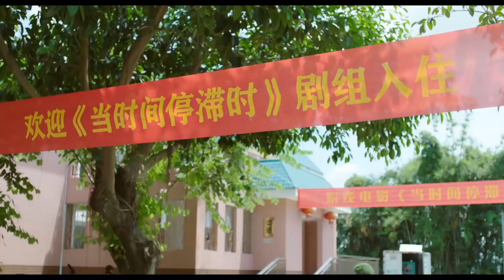تقابل حبيبة زوجها السابقة وتضعها في موقف محرج! مشهد من مسلسل "حُب في الوقت المناسب" | "Love in Time"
قصة الدراما:
تدور أحداث الدراما الشبابة (حُب في الوقت المناسب) عن حياة كاتبة روايات غير معروفة وغير ناجحة تضطر لعقد زواج مزيف مع شاب وسيم يعمل كمسؤول رفيع المستوى في شركة استثمارية مرموقة وذلك لحل أزمتها الشخصية والمالية.
يصادف أن الشاب الوسيم الذي أصبح زوجها المزيف ما هو إلا زميلها من أيام الدراسة الذي كانت تكرهه بشدة ولا تطيقه أبداً فيما هو كان معجب بها. بعد إتمام زفافهما المزيف وبمرور الوقت يبدأن الاثنان في التقرب من بعضهما البعض وعيش يومياتهما معاً.
فهل سيقعان في حُب بعضهما البعض ويتحول زواجهما المزيف وكره الماضي إلى حب و زواج حقيقي؟

- عنوان الدراما:   Love in Time | حُب في الوقت المناسب
- نوع الدراما: رومانسي ، زواج مزيف،زواج إجباري، شبابي، كوميدي، أعداء يقعان في الحب،مثلث حب